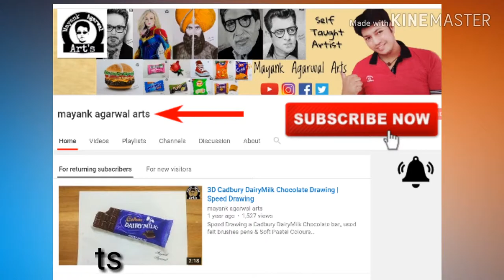3D Scorpion Drawing - How to Draw 3D Art on Paper | Speed Drawing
How to Draw 3D Scorpion Drawing on Paper Step by Step.
With Acrylic Colours & Water Colours..

 Time Takes - 4 Hours

Drawing Tools that I use ⬇️

Acrylic Color
Brustro Graphite Pencil
Mechanical Auto Pencil
Camlin Charcoal pencil
Water Brush Pens